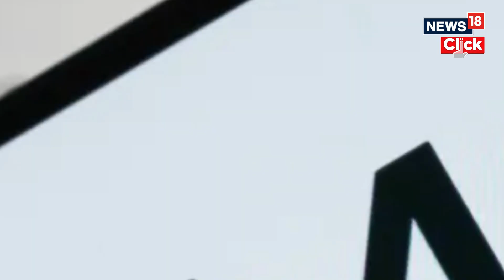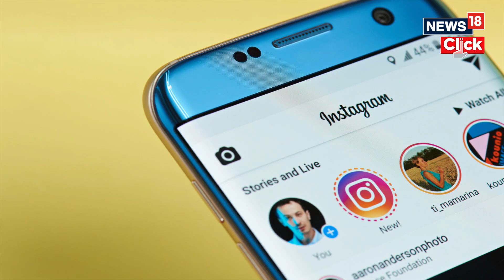Dozens Of States Sue Instagram-Parent Meta Over ‘Addictive’ Features | English News | News18 | N18V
Dozens Of States Sue Instagram-parent Meta Over ‘Addictive’ Features And Youth Mental Health Harms